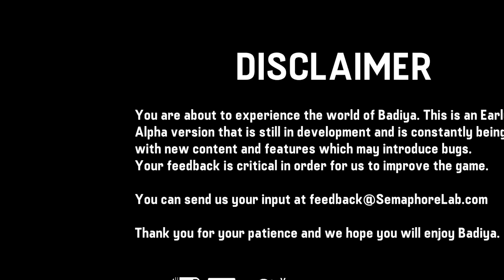Badiya Pre release alpha [Stream VOD]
Badiya is a survival FPS with crafting elements. The game is set during the first world war (the great war) in the desert, and you need to survive there. This is some video from the Pre-release alpha. As the alpha only has sandbox mode it's not super interesting to grind away at the game, but I think it might have potential after the full release, especially if they manage to get the performance issues fixed which the game suffers quite a lot from, especially in the settlements. The loading of each chunk is also quite noticable.

As the game is alpha it suffers from a lot of performance issues and things like that. The stream stopped after I had the game crash. I think I had gotten basically as "far" as one can come in the game. Only thing remaining would be to craft more stuff, but money didn't seem to be an issue anymore.

The deterioation system of the game could need an overhaul. Personally I think there shouldn't be deterioation of waterpouches as they will be detriment to your survival in the desert.